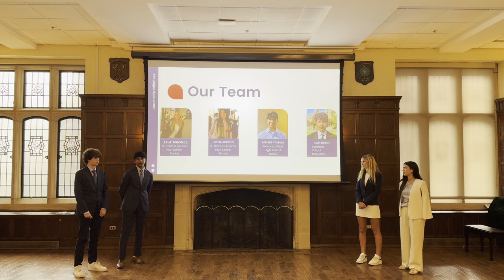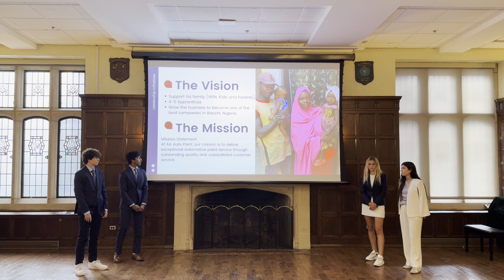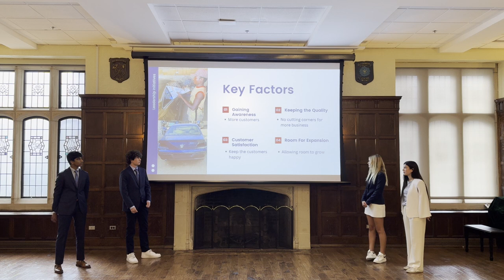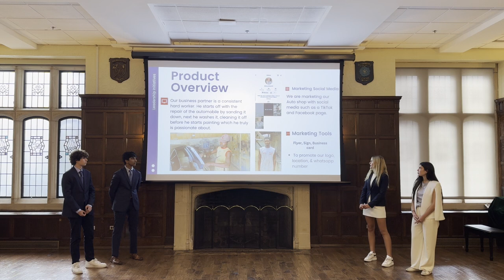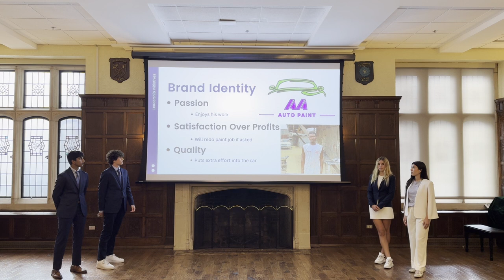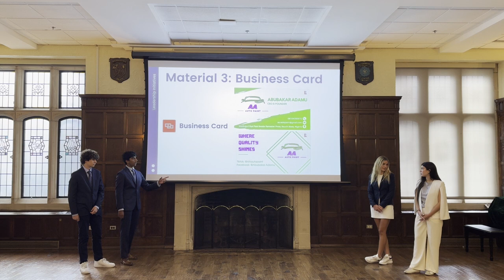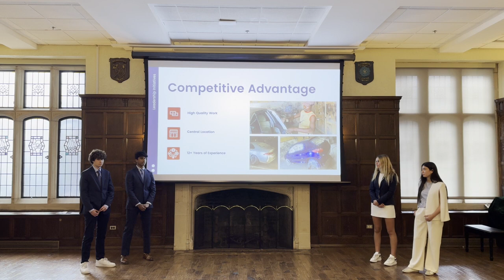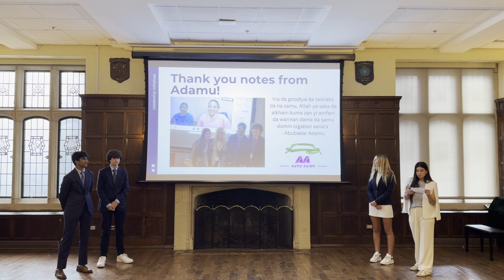2024 International Leadership & Business Internship Presentation - AA Auto Paint - Marketing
In the International Leadership & Business Internship, participants choose an entrepreneur from the developing world to partner with and develop plans to make their start-up business a reality. Interns learn how to skillfully build a business while simultaneously calculating risk – the essentials of constructing a successful enterprise. Participants work closely with Georgetown University professors and business professionals to write business plans, develop research skills, as well as learn teamwork, proper oral presentation techniques, and critical communication skills. These experts lead a series of skills-development workshops to help students create a business plan. At the end of the week, interns allocate seed money to implement their business plans in the fall of 2025. Interns will also attend exclusive tours of the Nigerian, Swedish, Chinese, Israeli, French and Iraqi embassies; each tour will have special questions and answer sessions from the leading embassy officials.